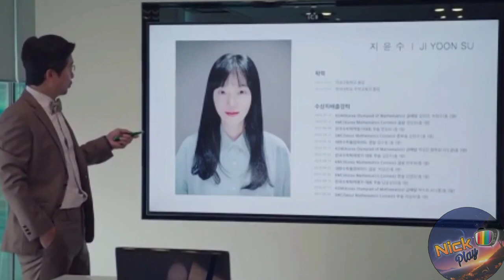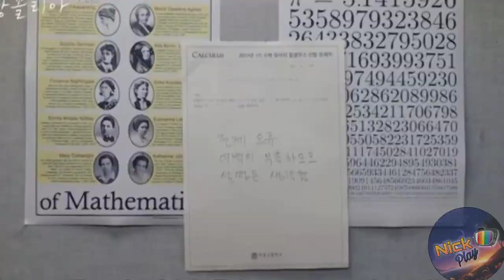Melancolia Capitulo 1 Resumen | Melancholia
Melancolia Capitulo 1 Resumen | Melancholia Episode 1 Review ❤

⭕SINOPSIS:

Ambientada en una escuela secundaria privada, que es un semillero de corrupción. Surge una hermosa historia entre una profesora de matemáticas y un estudiante genio de matemáticas.

Ji Yoon Soo es profesora de matemáticas en una escuela secundaria privada. Ella es bondadosa y también tiene una fuerte voluntad de seguir adelante, una vez que su mente está establecida. Ji Yoon Soo es una apasionada de las matemáticas, y siempre palpita frente a preguntas matemáticas difíciles. Ella anima a sus estudiantes a encontrar sus propias respuestas y pruebas para las preguntas de matemáticas. Ella se involucra con Baek Seung Yoo.

Baek Seung Yoo es un estudiante en el instituto privado donde enseña Ji Yoon Soo. Es un estudiante solitario, pero le gusta tomar fotografías con su cámara DSLR. No tiene amigos en la escuela y su puntaje académico está en el último lugar, pero tiene un pasado sorprendente. Cuando era pequeño, ganó numerosas olimpiadas matemáticas. Cuando tenía 10 años, ingresó al MIT en los Estados Unidos, pero desapareció repentinamente a los 12 años.